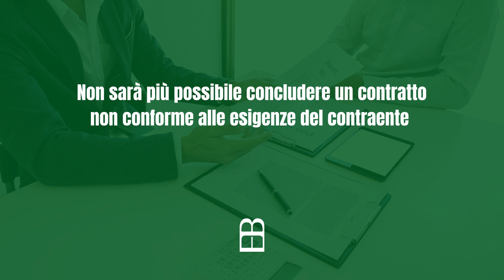🟢 Provvedimento Ivass: le nuove modalità di informativa precontrattuale 📄📄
Esaminiamo un cambiamento indotto dalle nuove normative che impatterà in modo sostanziale nei confronti degli intermediari.